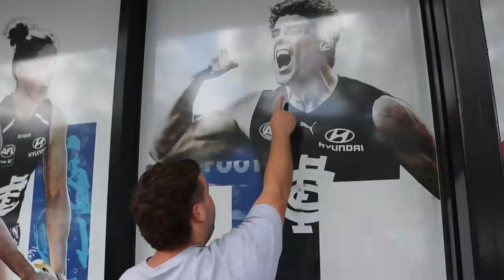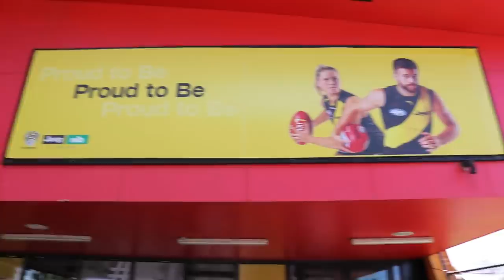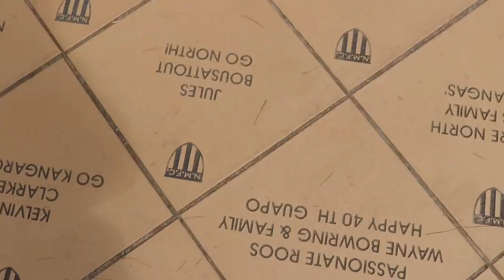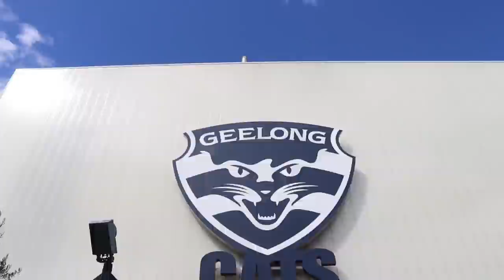Driving To Every AFL Club In One Day (Challenge)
Driving to every Victorian AFL Club in one day!